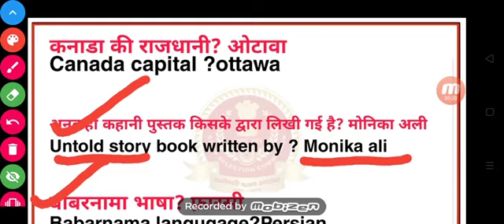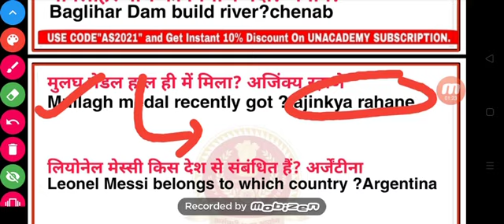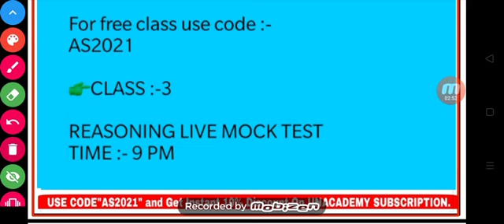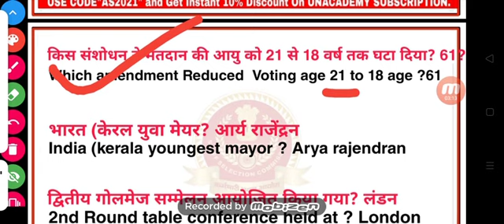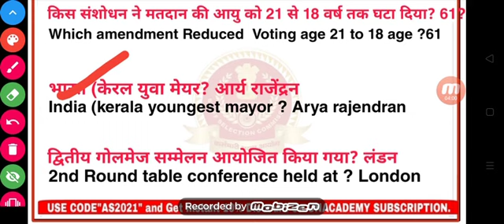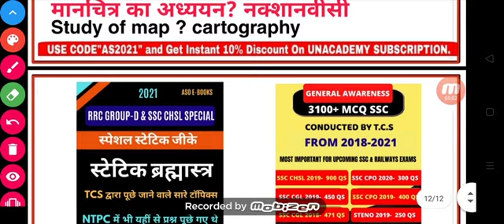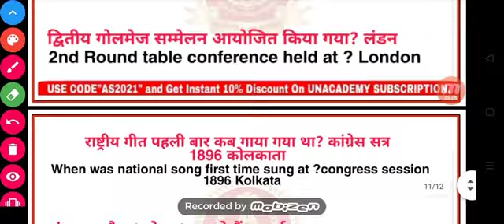SSC CHSL 13 April first Shift Analysis, 13 April SSC CHSL 1st Shift, SSC CHSL Exam Analysis 2021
SSC CHSL 13 April Second Shift Analysis, 13 April SSC CHSL 2nd  Shift, SSC CHSL Exam Analysis 13 April

Unacademy presents some new & exciting FREE test series every week for Railway aspirants. Unlock now by using code: *AS2021*
💥💥TODAY CLASS In UNACADEMY💥

LIVE
MOCK TEST

For free class use code :-
AS2021

👉CLass 2:- MATHS LIVE MOCK TEST
TIME :7PM

AS2021

👉CLASS :-3

AS2021

👉CLASS :- 4
STATIK GK LIVE  MOCK TEST

AS2021

By ANIL SIR (9 YEARS EXPERIENCE)

Unacademy Subscription Benefits:
1. Learn from your favorite teacher
2. Dedicated doubt clearing sessions
3. One Subscription, Unlimited Access
4. Real-time interaction with Teachers
5. You can ask doubts in the live class
6. Download the videos & watch offline

all shift GROUP-D download pdf
💥SSC CHSL  ALL IN ONE BOOK
✅ BRAHMASTRA (CURRENT STATIK GK ,COMPUTER
✅SCIENCE
✅6000+ GK

Total -13000 question Karke jaye
80% SE jayda GK AA rha  last time ek ,2 book me syallbus cover KR diye hai

ssc CHSL analysis 13 April
ssc CHSL 13 April 2021 exam analysis
ssc CHSL 13 April First Shift
13 April SSC CHSL Exam Analysis
SSC CHSL Exam Analysis April 2021
ssc CHSL analysis
SSC CHSL review 13 April
SSC CHSL 13 April Second Shift Question
SSC CHSL 13 April Third Shift पेपर

CHSL Analysis Gradeup, CHSL Shift 2  Analysis, Gradeup, SSC CHSL Exam Analysis, SSC CHSL Gradeup

ssc chsl gk, ssc chsl gk 2021, ssc chsl gk analysis 2021, ssc chsl gk wifistudy, ssc chsl gk wifistudy 2021, ssc chsl gk preparation, ssc chsl gk wifistudy playlist, ssc chsl gk syllabus 2021, ssc chsl gk class 2021, ssc chsl gk exampur
SSC chsl cutoff